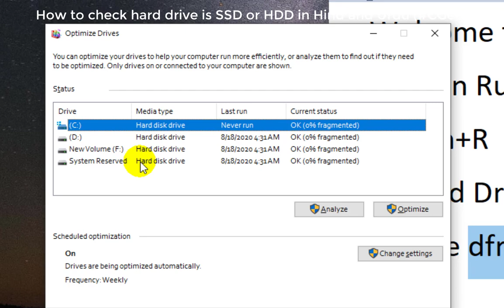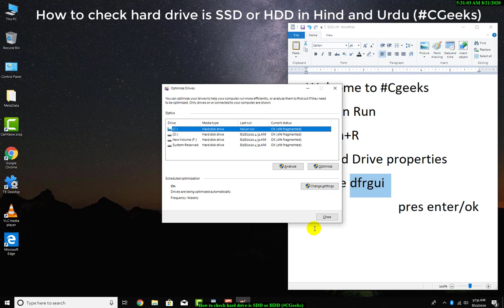How to check hard drive is SSD or HDD in Hindi and Urdu (CGeeks)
How to check hard drive is SSD or HDD in Hind and Urdu (CGeeks)